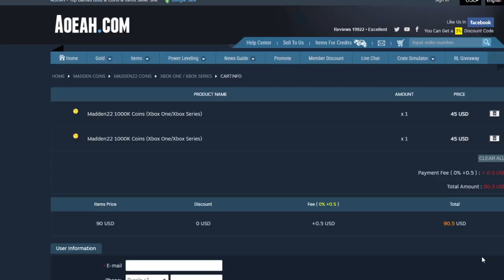12 PM BLITZ OFFER! FIRE FANTASY PACK COMING! 94 OVR BO JACKSON OFFER! LAMAR AND MORE! | MADDEN 22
12 PM BLITZ OFFER! FIRE FANTASY PACK COMING! 94 OVR BO JACKSON OFFER! LAMAR AND MORE! | MADDEN 2212 PM BLITZ OFFER! FIRE FANTASY PACK COMING! 94 OVR BO JACKSON OFFER! LAMAR AND MORE! | MADDEN 2212 PM BLITZ OFFER! FIRE FANTASY PACK COMING! 94 OVR BO JACKSON OFFER! LAMAR AND MORE! | MADDEN 22
12 PM BLITZ OFFER! FIRE FANTASY PACK COMING! 94 OVR BO JACKSON OFFER! LAMAR AND MORE! | MADDEN 22
12 PM BLITZ OFFER! FIRE FANTASY PACK COMING! 94 OVR BO JACKSON OFFER! LAMAR AND MORE! | MADDEN 22
12 PM BLITZ OFFER! FIRE FANTASY PACK COMING! 94 OVR BO JACKSON OFFER! LAMAR AND MORE! | MADDEN 22
12 PM BLITZ OFFER! FIRE FANTASY PACK COMING! 94 OVR BO JACKSON OFFER! LAMAR AND MORE! | MADDEN 2212 PM BLITZ OFFER! FIRE FANTASY PACK COMING! 94 OVR BO JACKSON OFFER! LAMAR AND MORE! | MADDEN 22